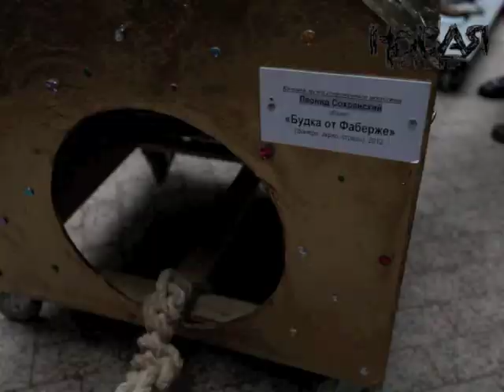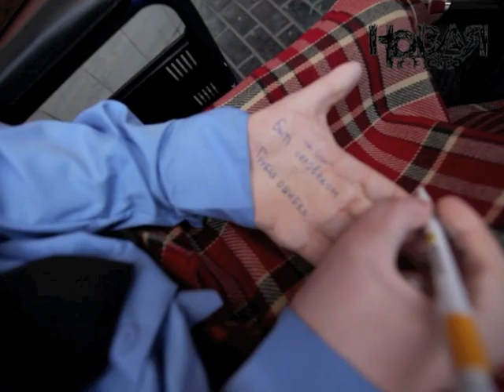Прогулка художников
19 мая по московским бульварам прошлись художники со своими произведениями. Плакаты, инсталляции, живопись и передвижное фортепьяно, исполняющее блюз, прошли по Рождественскому бульвару под чутким надзором полиции, охранявшей газон.